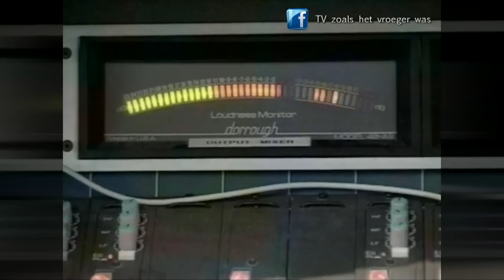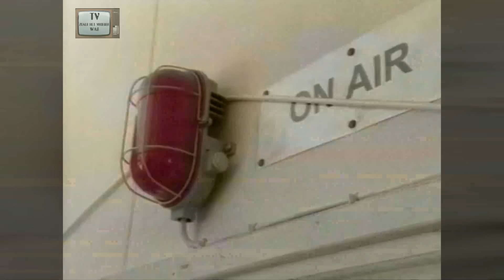Frequentieveiling 2003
Bron: VHS.